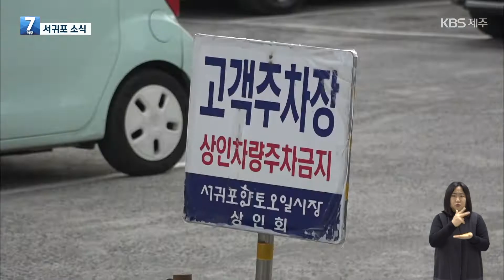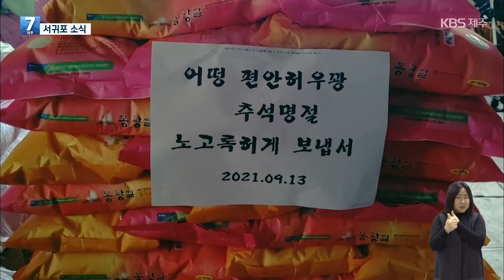20220125 KBS 뉴스 서귀포소식 (수어)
서귀포시, 전통시장 현대화사업 시행
- 칠십리시-걸매생태공원 새롭게 단장
- 사랑의 쌀 익명기부자 '노고록아저씨' 인터뷰
- 서귀포시, 야생동물 피해보상 보험금 신청

진행 장윤아 주무관